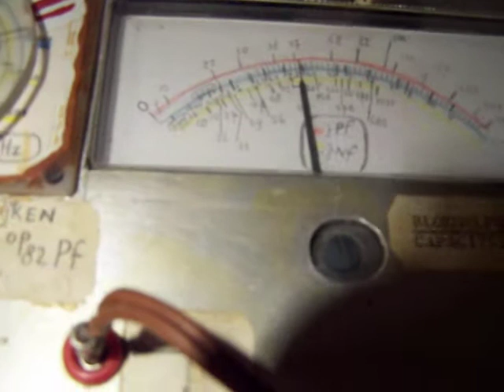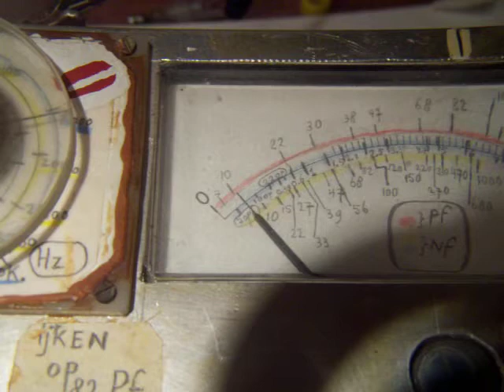How to make capacitors from 1-300 Pf and measure them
Old upload (14 october 2008) from my former channel, Radioam232. It shows how you can make capacitors yourself and measure/test them. The stability is (of course) in this video not tested, but you can experiment a lot on making capacitors yourself and test them on: moisture,stability,temperature. You can develop your own high quality capacitors in this way. More electronics on the Lulu website, author Ko Tilman.